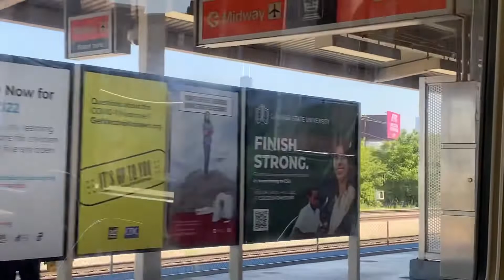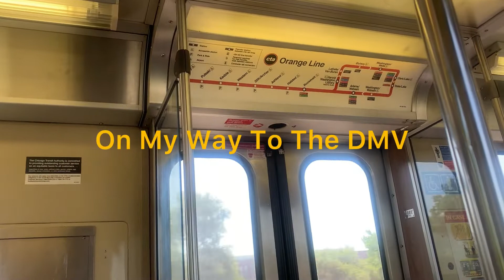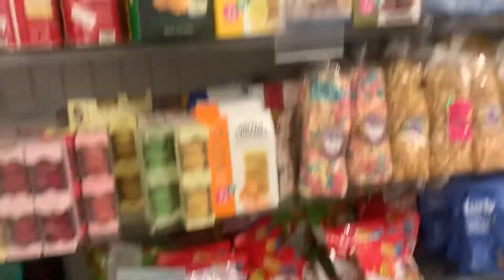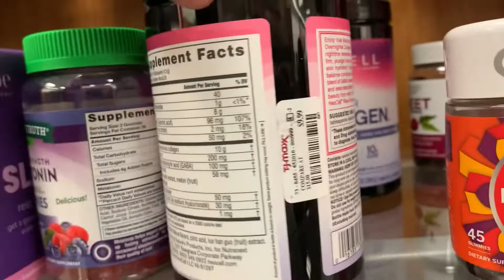Vlog |DMV| TJ Maxx￼ | Marshalls￼ | Burlington￼￼ went downtown | collagen for my hair